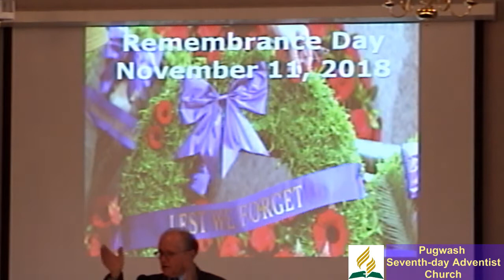The War To End All Wars - Pastor David Streifling - November 10, 2018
Remembrance Day Message presented by Pastor David Streifling at the Pugwash Seventh-day Adventist Church on Saturday (Sabbath), November 10, 2018 at the 11:00 a.m. Worship Service.